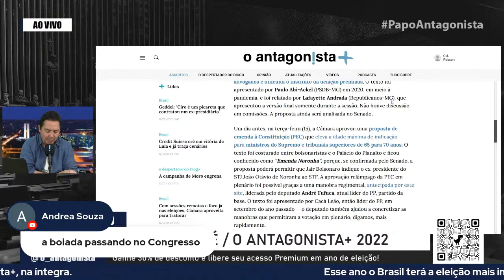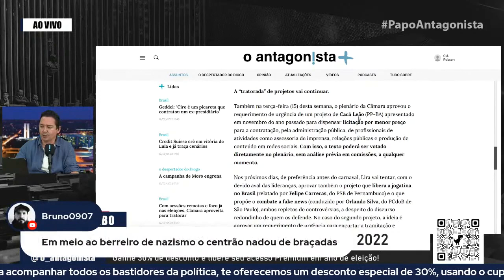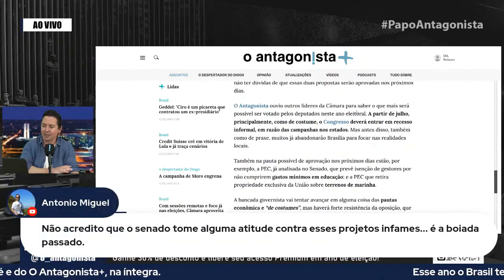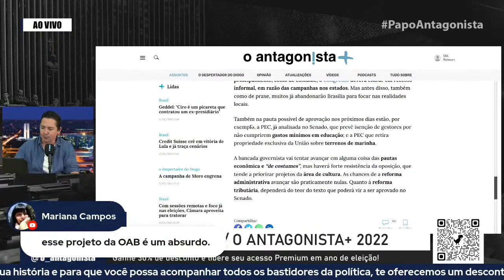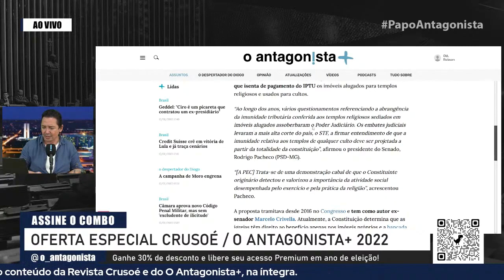Congresso tratora o Brasil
No Papo Antagonista desta quinta-feira, Claudio Dantas e Wilson Lima falaram sobre a tratorada do Congresso com propostas polêmicas no início do ano legislativo. Com sessões remotas e aval da maioria dos líderes, o presidente da Câmara, Arthur Lira, tem aproveitado para avançar com projetos que estavam empacados, enquanto os holofotes estão voltados para as eleições..